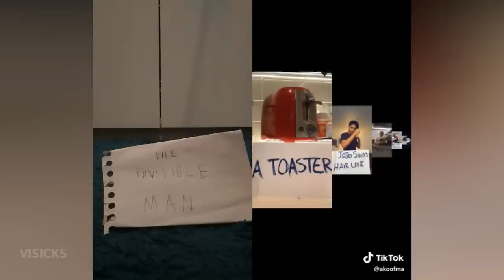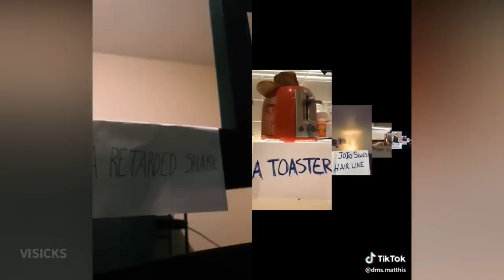Choose Your Character TIK TOK MEMES COMPILATION V2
Choose Your Character Funny Tik Tok Memes Compilation Part 2

If you own any content in this compilation and
would like to remove it and/or take credit,